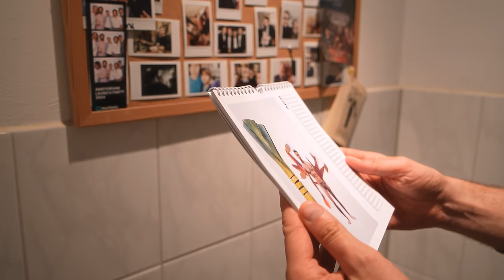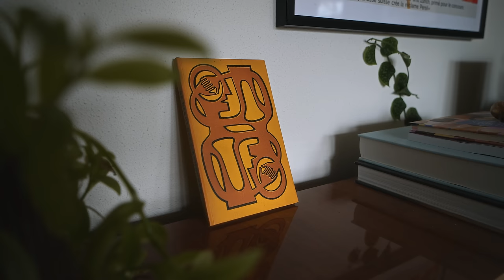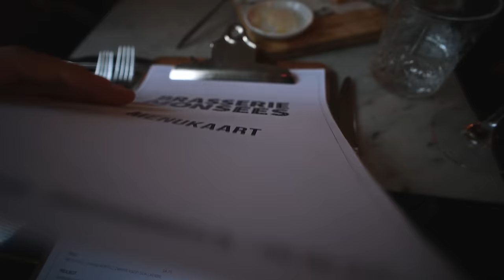Ze lacht me uit om mijn DOMME FOUT 🤦‍♂️ | vlog 731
Vandaag in de vlog: een wonderlijke date met een verrassing, een update over Kai, ik ga eindelijk verder met mijn Lego boshuis, ik vertel jullie over mijn lijst met Hilversum hotspots (mijn favoriete restaurants en winkels) en ik ga uit eten met Linda maar ik ik heb me vergist in de datum en dat vindt zij erg grappig. Tot slot vertel ik je waarom ik een beetje in de war raakte van het restaurant. Kijk maar even!